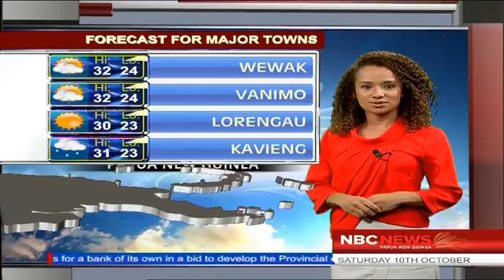NBC National News Saturday 10 07